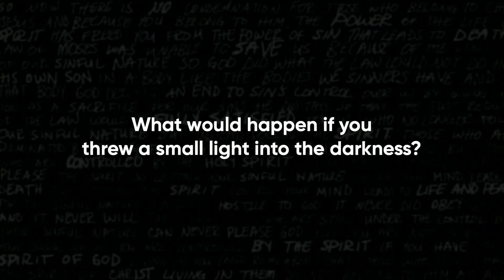Pure Gospel: Time is Running Out (2024-06-30, Matthews)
Romans 13:11–14: We continue our series in Romans with Paul’s word to the church to wake up and shine in the darkness. Serve Pastor Travis Janousek preaching at New City Matthews.